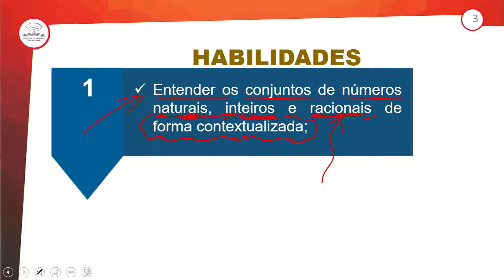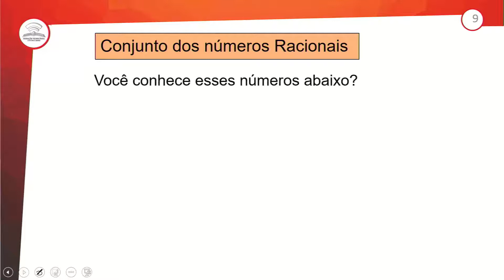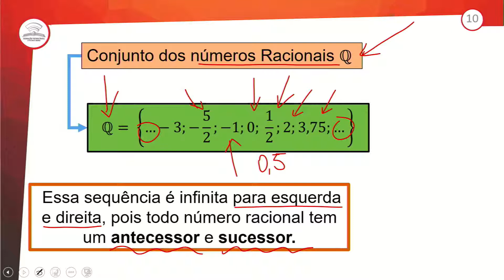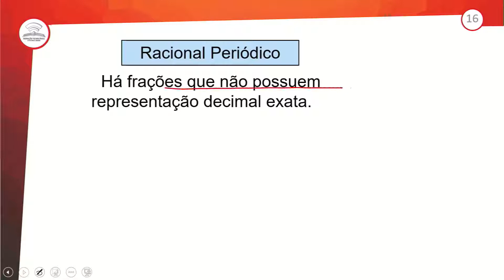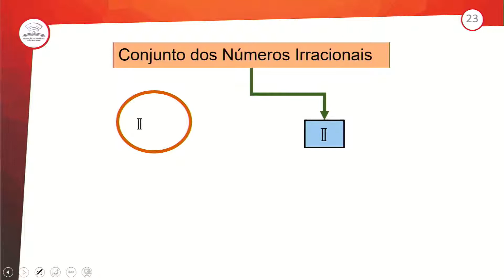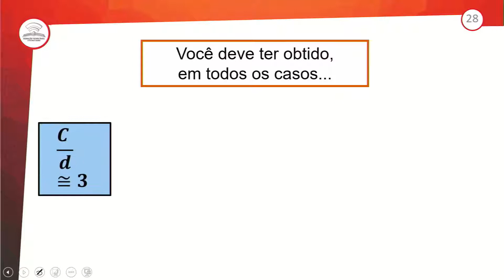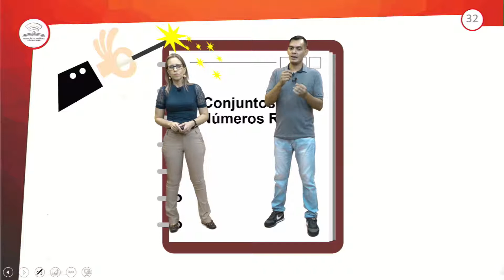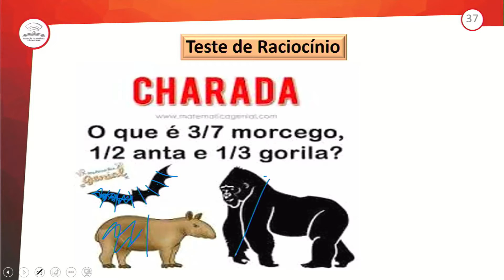6.1 - CONJUNTOS NUMÉRICOS II - MATEMÁTICA - 1º ANO E.M - AULA 6.1/2021